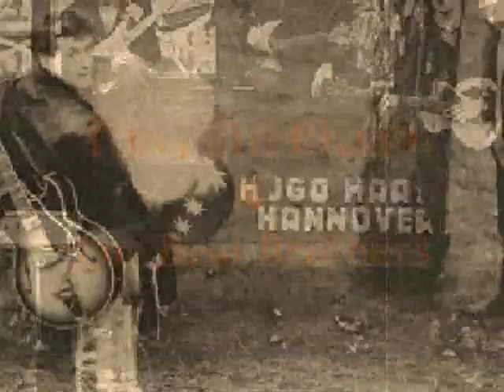TONY SHERIDAN & The Beat Brothers - The Saints (When The Saints Go Marching In)